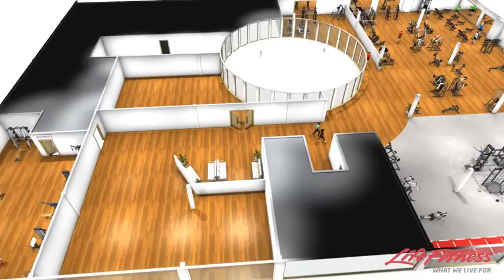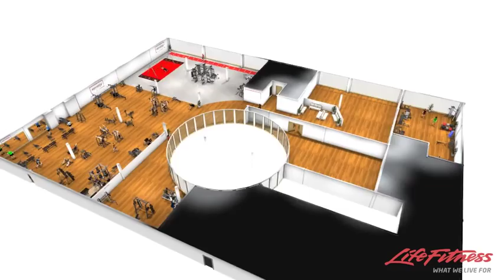Vorschau Bodyworx Fitnesscenter Steinhausen/ Zug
Eine Vorschau der Räumlichkeiten und der Einrichtung des neuen Fitnesscenters auf 3'000 m2